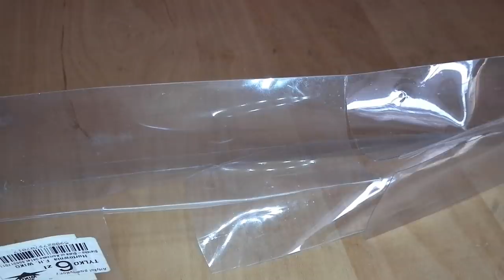Pendant with a DANDELION and Epoxy Resin / ART RESIN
Banggood:
1. 10mm lathe tool set